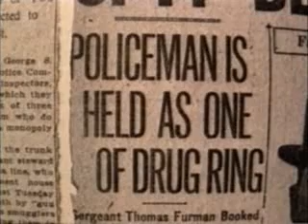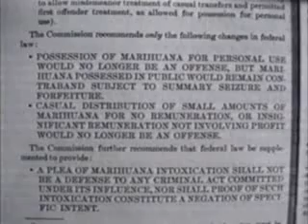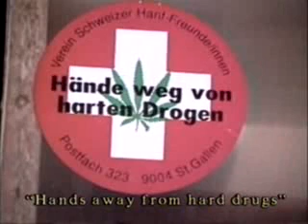GLOBAL WARMING PEAK OIL PERFECT SOLUTION part 6 of 8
While the ancient Greeks used cannabis tea as an afrodisiac, Hemp Revolution, first posted on video.google, tells how even THC-FREE HEMP creates 600 gallons/acre/year of TOTALLY CLEAN TOTALLY RENEWABLE LIFE-BASED FUEL (4-10x corn methanol), has finer fibres 3x stronger than wood at 4x the acre yield: the 1st Model-T Ford had Hemp panels stronger than STEEL!, makes every kind of PLASTIC!! with far LESS TOXICITY, makes LINEN and SATINISED SILK: cotton uses 50% of pesticides globally: Hemp requires NONE. So, having already invested in petrochemicals and wood, DUPON//HEURST killed it all by a media propaganda war, just like they did later when patents ran out on DDT and CFCs. Think of that next time you catch the sweet odour of diesel dust or  dioxin from burning plastic. So much for EMPIRICAL SCIENCE, DEMOCRACY and THE 'WELFARE' STATE: the 13/300 oligarchical families and the 3 City States rule this world for their own gain and our exploited death. Hemp oil is one of the most nutritious substances on earth, and Hemp has been used to treat many diseases including cancer.